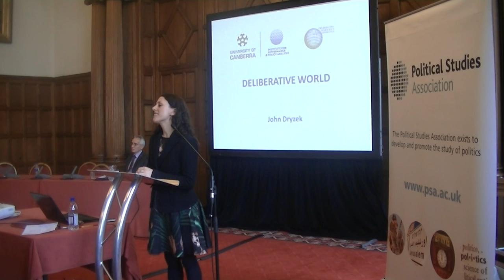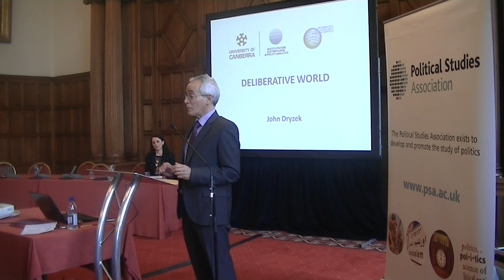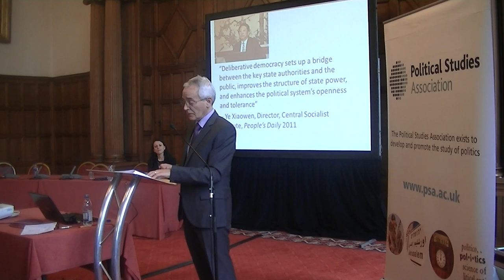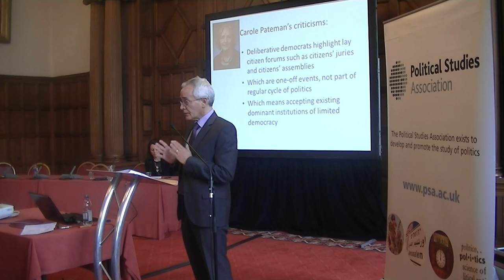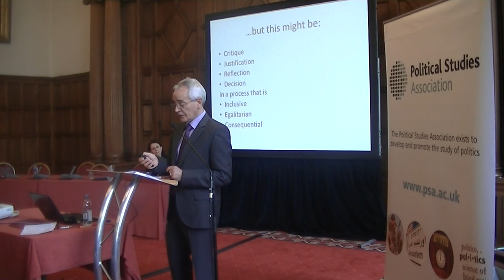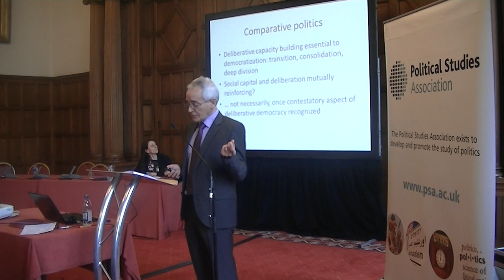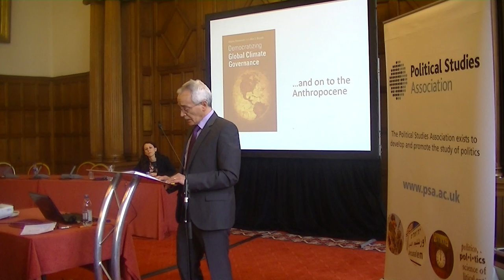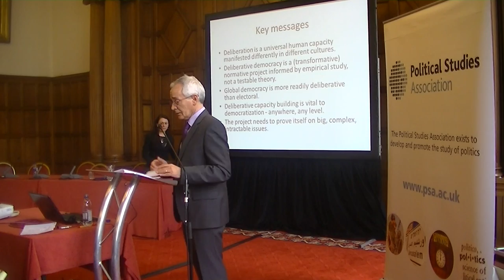John Dryzek - Deliberative World - PSA Annual Conference 2015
John S. Dryzek is a Centenary Professor at the Centre for Deliberative Democracy and Global Governance at the University of Canberra's Institute for Governance and Policy Analysis.